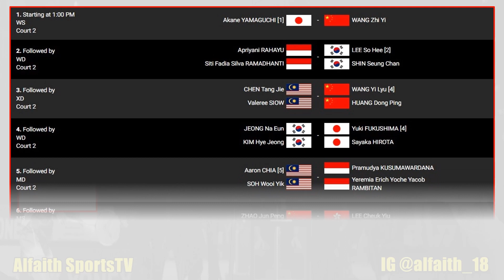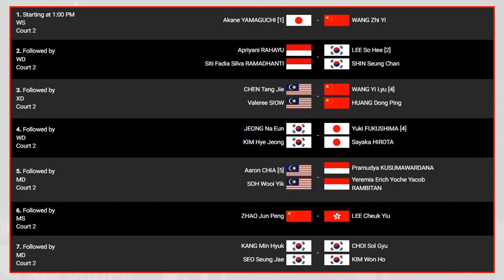Hasil Indonesia Open 2022 Hari Ini Day 4 ~ PRAMUDYA/YERE Cidera Saat Match Point, Gagal Ke Semifinal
Turnamen ini di gelar Di Istora Senayan Jakarta Mulai Tanggal 14 – 19 Juni 2022

Berikut Hasil Indonesia Open Day 4 Babak Perempat Final Jumat 17 Juni 2022 Live MNCTV & InewsTV
4 WAKIL INDONESIA BERTANDING
APRIYANI RAHAYU/SITI FADIA (L)
PRAMUDYA KUSUMA WARDHANA/YEREMIA E RAMBITAN (L)
ANTHONY SINISUKA GINTING (-)
FAJAR ALFIAN/M RIAN ARDIANTO (-)

Berikut Hasil Indonesia Open Day 3 Kamis 16 Juni 2022 Live MNCTV & InewsTV
PRAMUDYA KUSUMA WARDHANA/YEREMIA E RAMBITAN (W)
ANTHONY SINISUKA GINTING (W)
APRIYANI RAHAYU/SITI FADIA (W)
PRAVEEN JORDAN/MELATI DAEVA OKTAVIANTI (L)
FEBRIANA PUJI KUSUMA/AMALIA C PRATIWI (L)
LEO ROLLY CARNANDO/DANIEL MARTHIN (L)
MARCUS FERNALDI GIDEON/KEVIN SANJAYA SUKAMULJO (L)
JONATAN CHRISTIE (L)

FAJAR ALFIAN/M RIAN ARDIANTO (W)
M FIKRI/BAGAS MAULANA (L)

Berikut Hasil Day 2 Indonesia Open Rabu 15 Juni 2022 Live MNCTV & InewsTV
11 WAKIL INDONESIA BERTANDING
PRAVEEN JORDAN/MELATI DAEVA OKTAVIANTI (W)
FEBRIANA PUJI KUSUMA/AMALIA C PRATIWI (W)
JONATAN CHRISTIE (W)
M FIKRI/BAGAS MAULANA (W)
FEBBY VALENCIA/RIBKA SUGIARTO (L)
SHESAR HIREN RHUSTAVITO (L)
MOHAMMAD AHSAN/HENDRA SETIAWAN (L)
GREGORIA MARISKA TUNJUNG (L)

Berikut Hasil Day 1 Indonesia Open Selasa 14 Juni 2022 Live MNCTV & InewsTV
9 WAKIL INDONESIA BERTANDING
LEO ROLLY CARNANDO/DANIEL MARTHIN (W)
MARCUS FERNALDI GIDEON/KEVIN SANJAYA SUKAMULJO (W)
WAHYU NAYAKA/ADE YUSUF SANTOSO (L)
HAFIZ FAIZAL/SERENA KANI (L)
TOMMY SUGIARTO (L)
REHAN NAUFAL/LISA AYU KUSUMAWATI (L)
RINOV RIVALDY/PITHA HANINGTYAS MENTARI (L)

- MNCTV
- INEWS TV
- Aplikasi Video

FANSPAGE FACEBOOK : Alfaith Sports
SUMBER / SOURCE : BWF

Drawing Indonesia Open 2022
Berita Badminton Terbaru
Highlights Badminton
BWF Indonesia Open 2022 Results
Hasil Drawing BWF Indonesia Open 2022
8 Besar Indonesia Open 2021
Indonesia Open
Hasil Perempat Final Indonesia Open
Hasil Perempat Final East Ventures Indonesia Open 2022